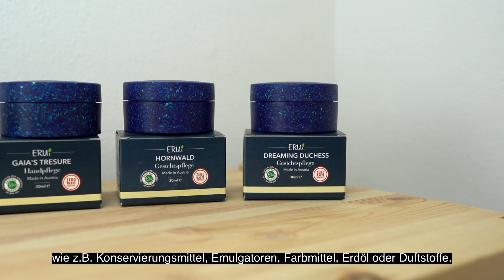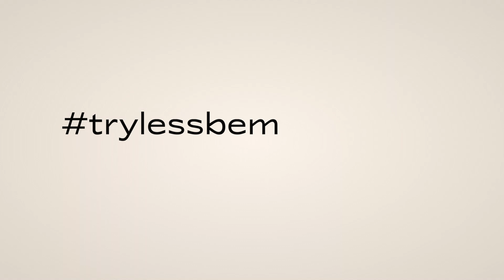ERUi® Crowdfunding 2020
Crowdfunding Video für Erui Cosmetics aus 2020.

ERUi produziert BIO zertifizierte Naturkosmetik, ohne synthetische Zusatzstoffe, in einer biologisch abbaubaren, ZERO WASTE Verpackung. Die Produkte enthalten 100 % natürliche Rohstoffe aus Deutschland und Österreich.